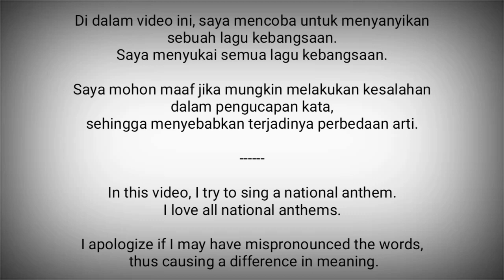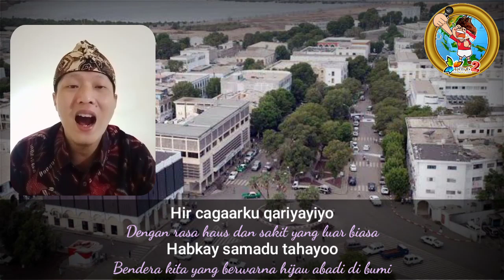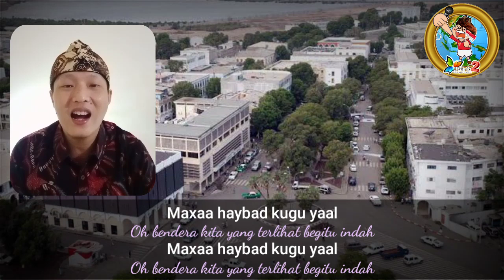Djibouti National Anthem - Jabuuti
Jabuuti (atau dalam bahasa Afar : Gabuuti) adalah lagu kebangsaan Djibouti / Jabuti.
Lyrics : Aden Elmi
Diadopsi : 1977

Djibouti adalah negara di Afrika Timur
Ibukota : Djibouti

Sumber :
- Wikipedia